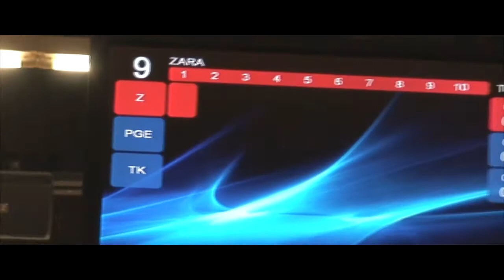PGE IN VICTORIA Ep. 6 - BOWLING MATCH (HAMZAH v TAYMOOR)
This is part 6 of my series "PGE in ViCTORIA"

Me and my brother-in-law (Taymoor) have the biggest rivalry when it comes down to bowling, and will be putting that rivalry to the test.